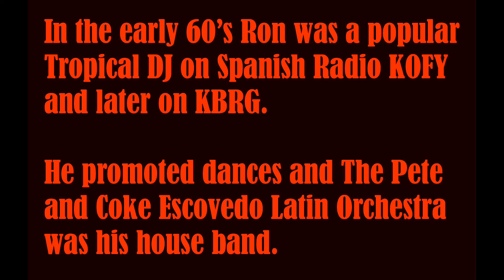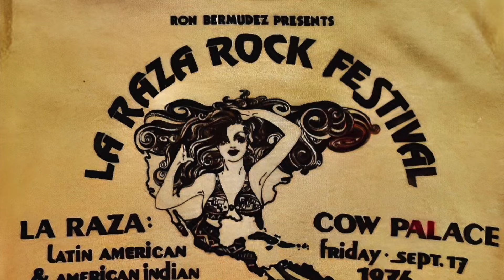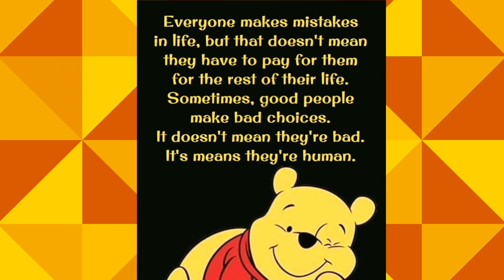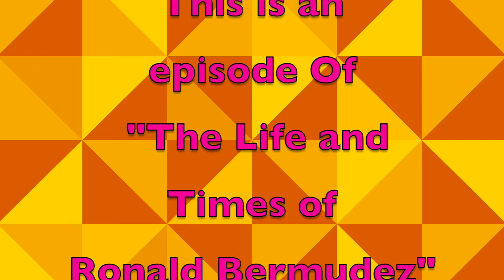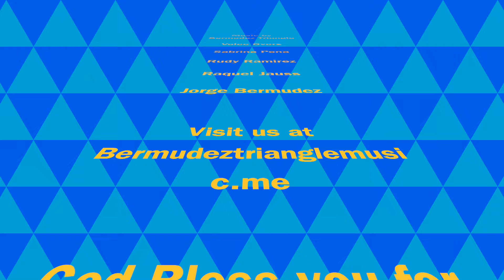The Life and Times of Ronald Bermudez Episode 2 Part 1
Ronald Bermudez a pioneer for Radio, Music and Dance in the Bay Area.
Interviewing Super